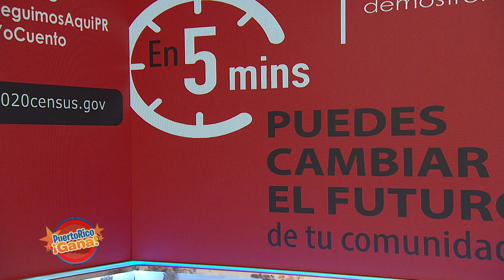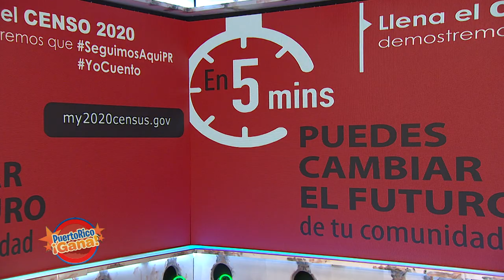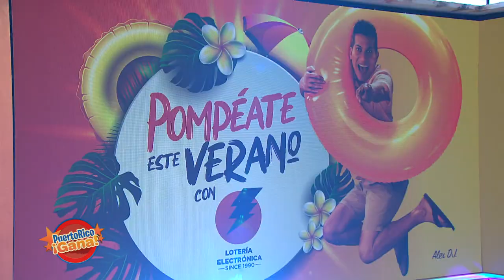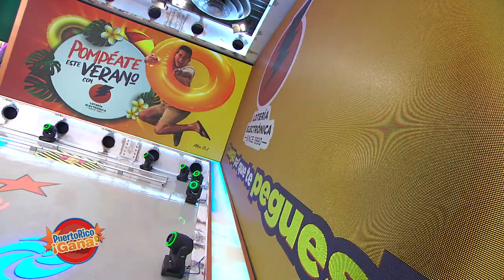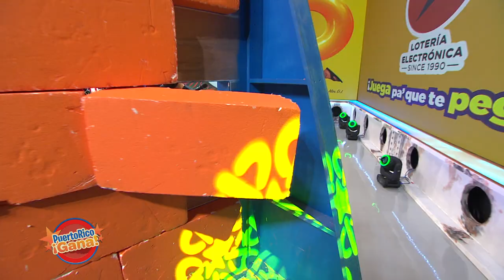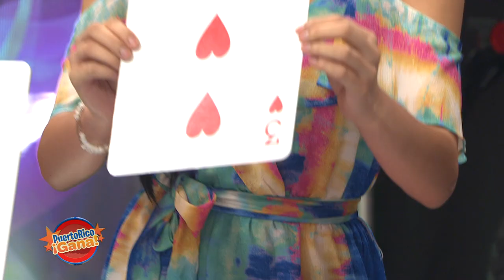Puerto Rico Gana - 07–7-2020- #2